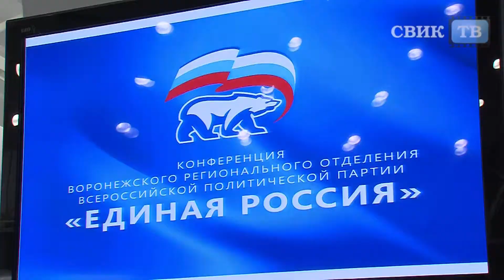Воронежские единоросы готовы к выборам 2015